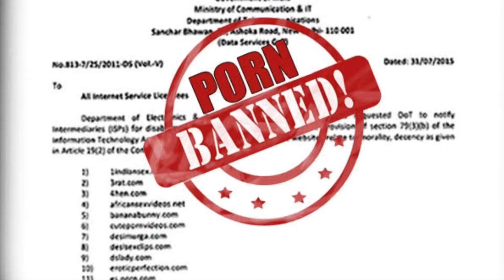2018 in one minute| welcome 2019 | Advocate 360 | Fast review of 2018